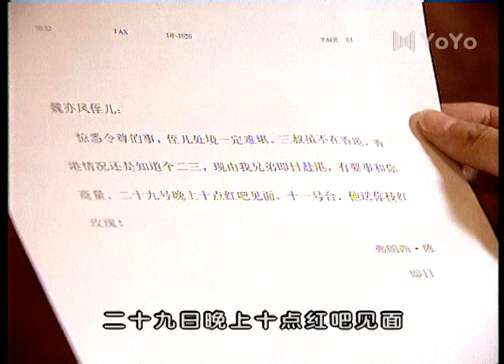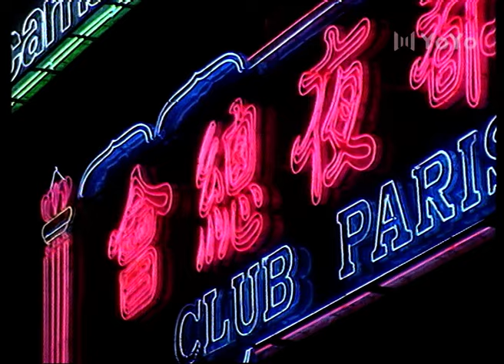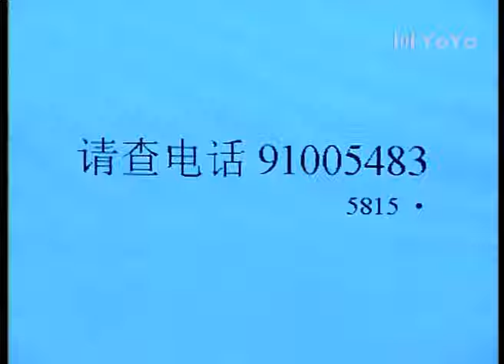绝命警戒线12（吴京，吴若甫，李小璐）中国经典侦破悬疑连续剧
该剧讲述了中国警方与香港黑帮斗智斗勇，展开殊死搏斗。最终在里应外合之下，成功破获犯罪团伙并将其依法逮捕，灭掉其嚣张气焰的故事。